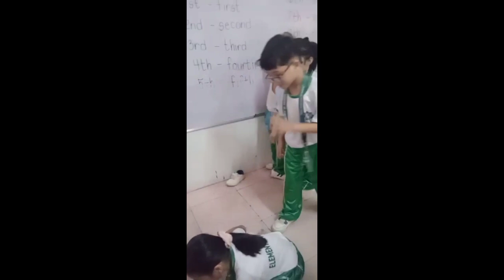From September 20 2024 .. Celebrating my 7th birthday at school | Korumi theme